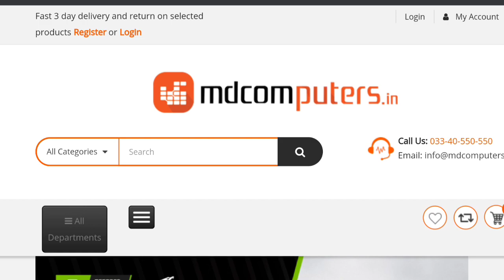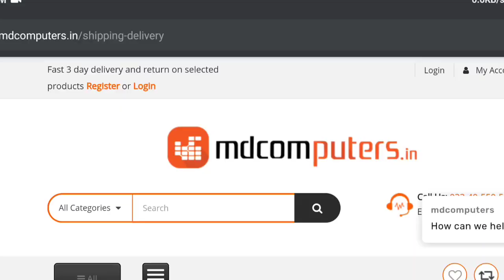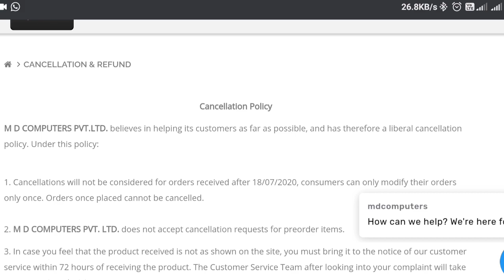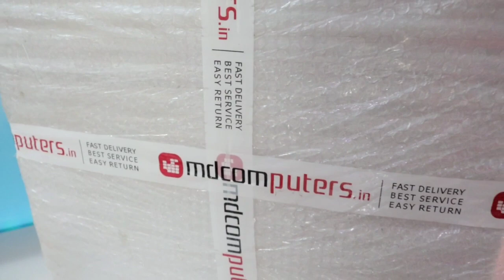Mdcomputer Order My Experience hindi | Mdcomputer Product Buy & Not Buy | Mdcomputer Order, Delivery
Mdcomputer Order My Experience hindi | Mdcomputer Product Buy & Not Buy | Mdcomputer Order, Delivery, price

Asus Taf fx705dt
Asus Taf fx505dt

Learn about - Mdcomputer Order My Experience hindi | Mdcomputer Product Buy & Not Buy | Mdcomputer Order, Delivery, price